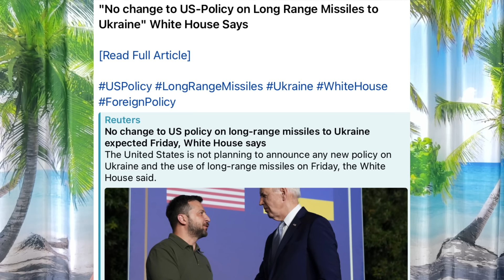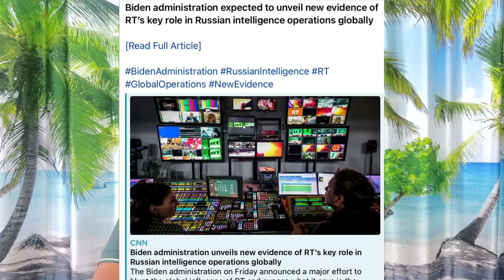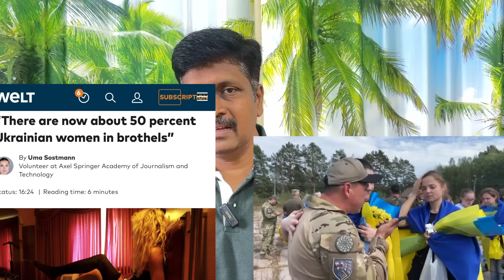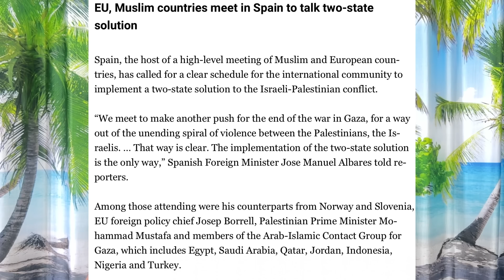திடீர் திருப்பம் ரஷ்யாவை யுத்தத்துக்கு அழைத்தது UK I UK உளவு தகவல் உக்ரைன் அவசர நிலை I Ravikumar RK